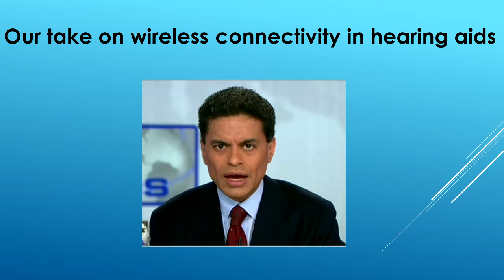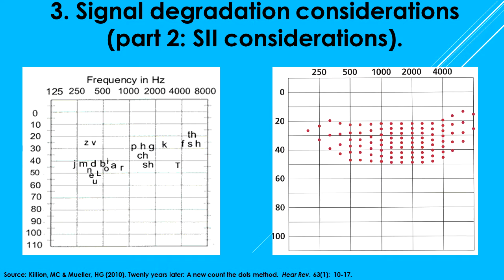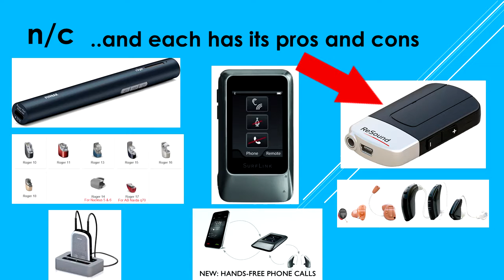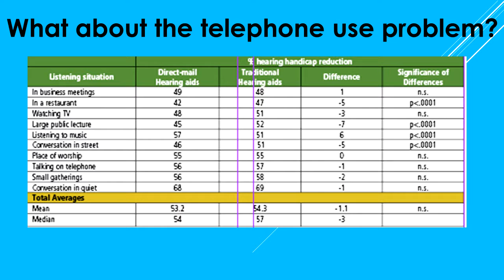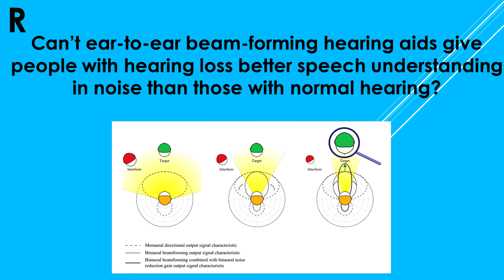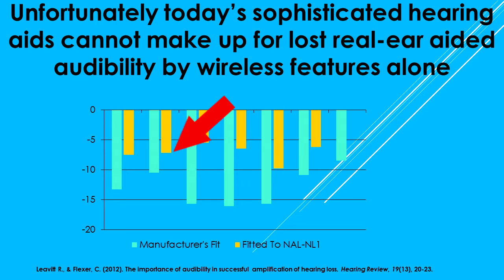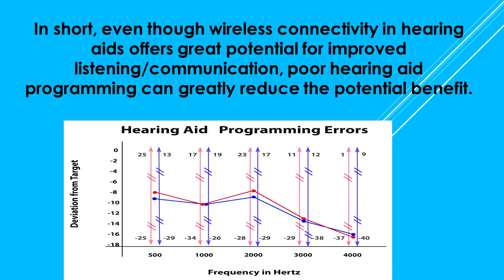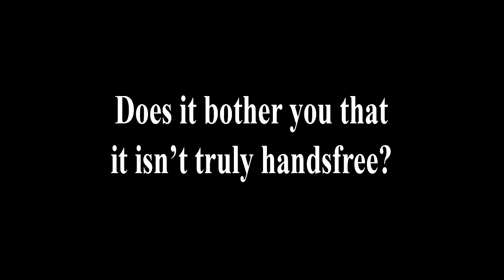Audiology Now 2016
Our presentation from Audiology Now 2016 talking about wireless connectivity in hearing aids.